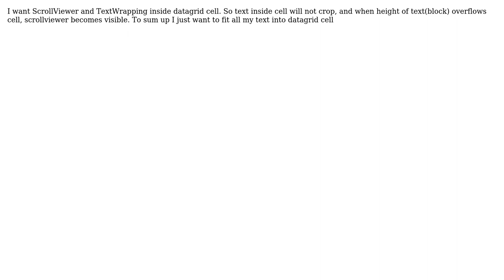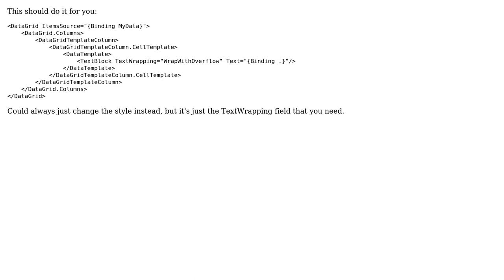WPF ScrollViewer and TextWrapping inside datagrid cell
With thanks & praise to God, and with thanks to the many people who have made this project possible! You are responsible for your own actions.